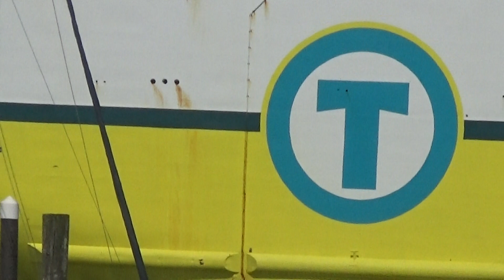Transmanche French Ferry seen in Newhaven Harbour - Saturday 6th July 2024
It is certainly not often that I see the Transmanche Ferry over in Newhaven but its always a pleasure seeing it for whenever chance respectfully allows.
From Foxy :-).